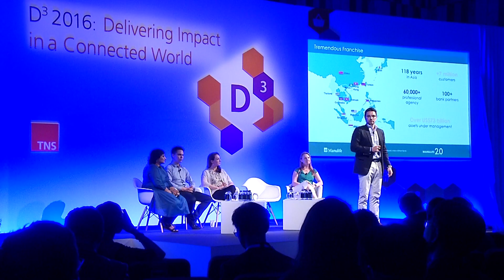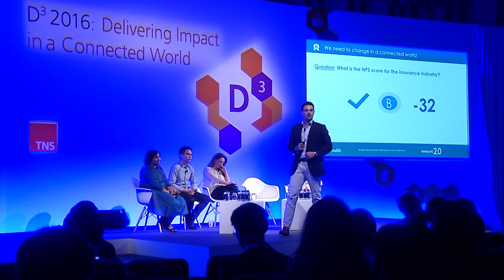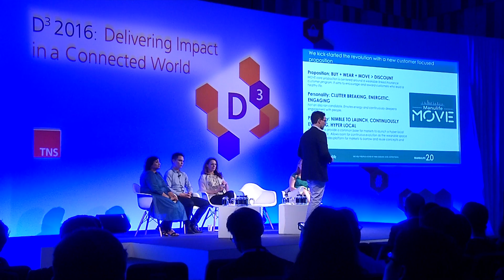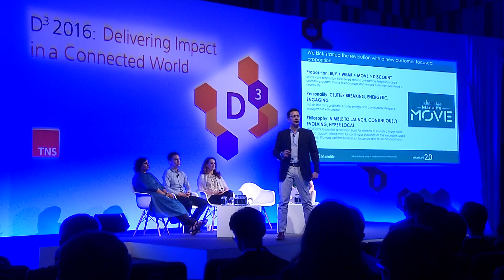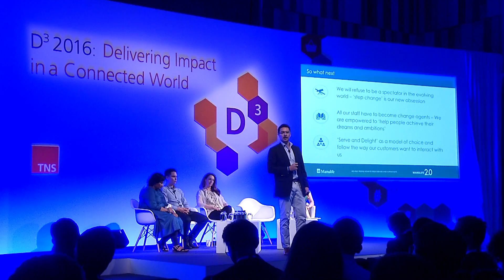D3 2016: Manulife's John Brisco on re-imagining a traditional industry in a connected world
John Brisco, CIO & COO of Manulife Asia, talks about how the insurance company is challenging the industry status quo by focusing on the customer experience. John was speaking as part of TNS D3 2016: Delivering Impact in a Connected World, a summit exploring the opportunities and challenges that digitalisation presents, held in Bangkok in March 2016. In the session, John talks about how the business is reinventing their products to suit connected consumers.

This is a shortened version of John's original presentation. To find out more about understanding the connected consumer, or to register interest in future D3 events, please do get in touch by contacting